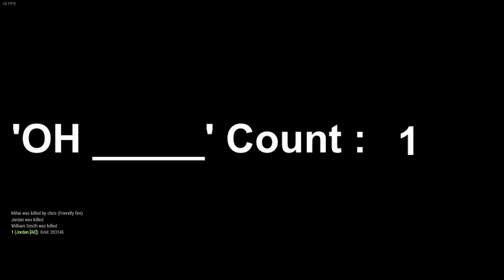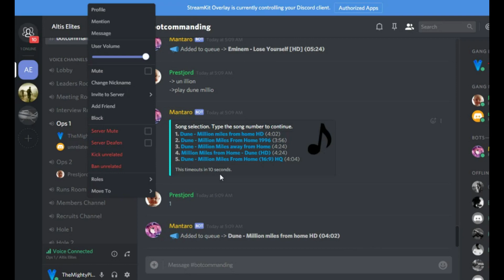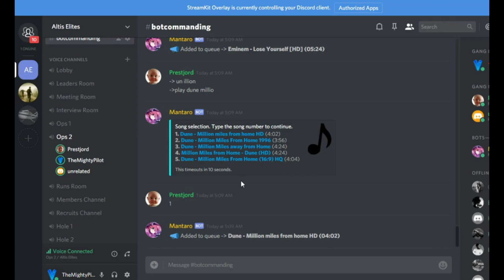Arma 3 | Altis Elites | RandomCrap EP2 | zzzZZZ...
Got an absolute belter for you today ladies and gentlemen!
I give you EP2 of the A3 RandomCrap series!! This A3RC comes also with a small random stunt montage at the end!